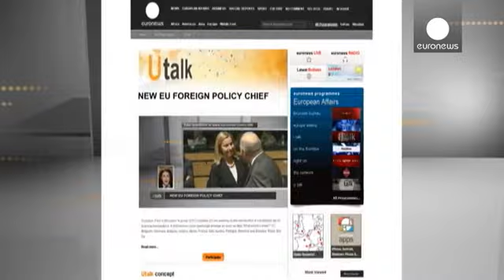Federica Mogherini: nueva jefa de la diplomacia europea - utalk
"Federica Mogherini es la nueva alta representante de la Unión Europea para Asuntos Exteriores y de Política de Seguridad. ¿Quién es y cuáles son sus funciones?

UTalk responde a la pregunta de Sylvie. Las precisiones  de Margherita Sforza periodista en Bruselas para Euronews:

"Antes de ser elegida para encabezar la diplomacia europea, Federica Mogherini ha sido ministra de Asuntos Exteriores en Italia durante nueve meses. Es la tercera mujer que ejercía tal cargo en Italia, y con 41 años, la …